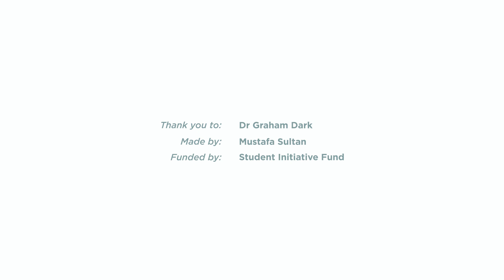Work Life Balance In Oncology (S2 | E8)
Dr Graham Dark, senior lecturer of Medical Oncology at Newcastle University and author of ‘Oncology at a Glance’